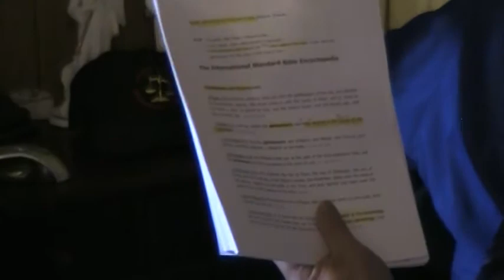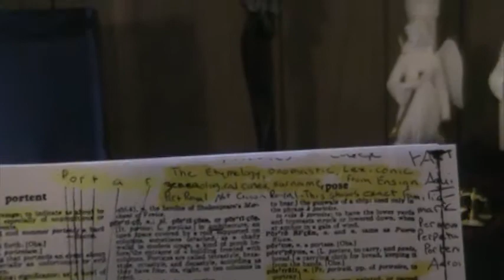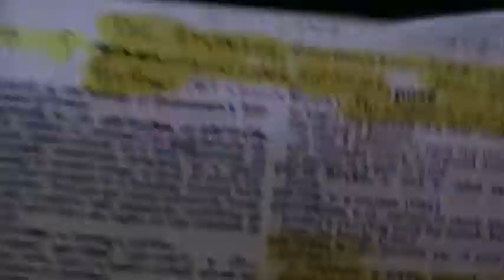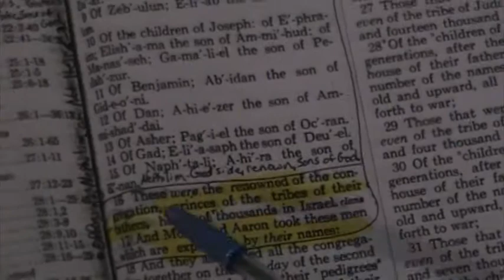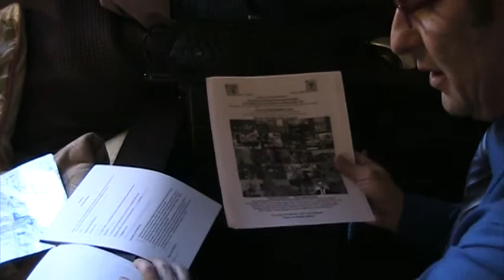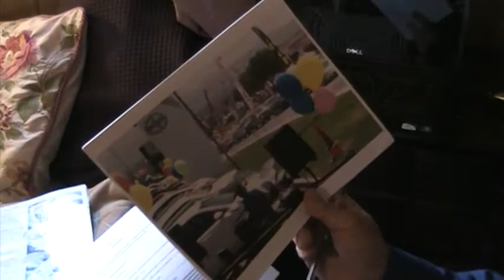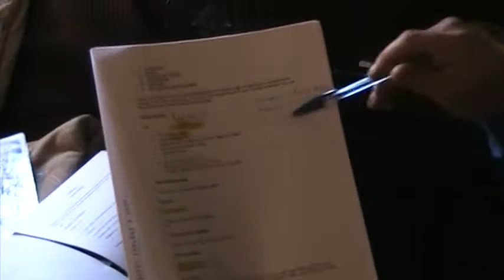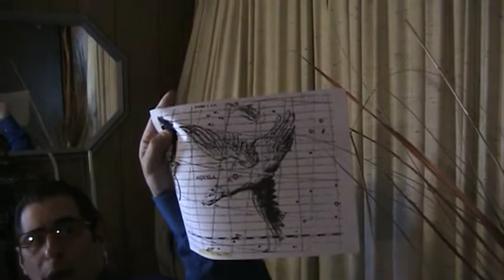Declaration of Independence Solution # 1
Michael Louis / Ludwig Portaro. By Lexicon sign or etymology.
must be venerable, and the iconic match must be found everywhere presaged, for any mistruths, due to a lack of foundational information. A Diplomat, cannot be disconnected, from the laws protecting the heraldic values. Axiom Checkmate. Michael